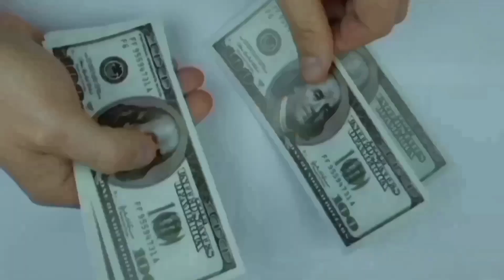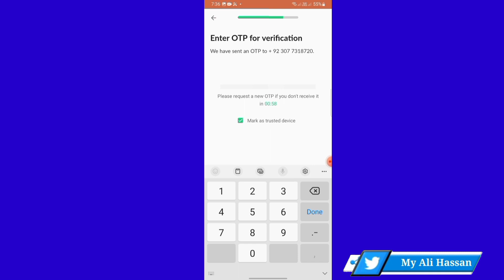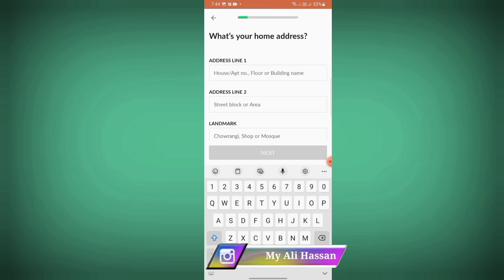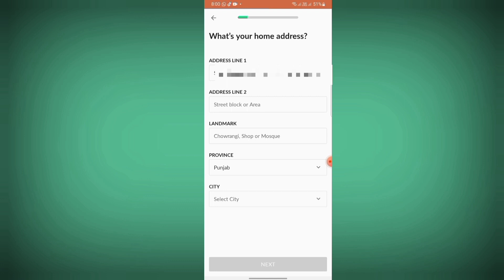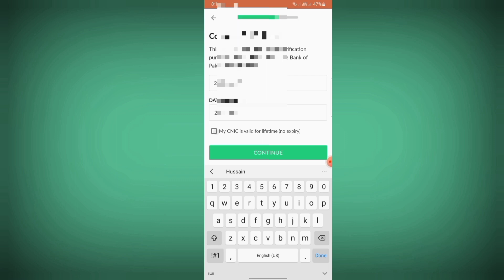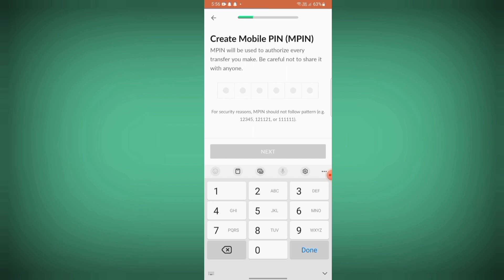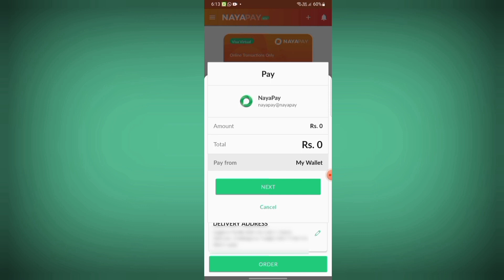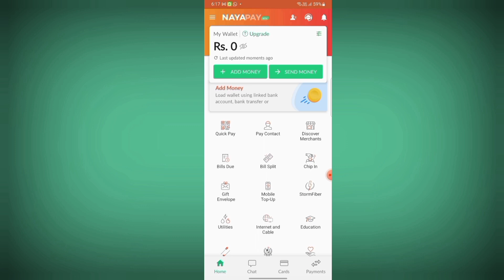Nayapay account kaise banaye, Naya Pay, Nayapay debit card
Aslamu Alaikum

Dosto Aaj Ki Video Aapko nayapay account banane ka tarika Ke Sabhi Features Ke Bare Me Bataya Gaya Hai Ummeed Hai Aapko Ye Video Bahut Pasand Aayega.

1. Nayapay app
2. nayapay account kaise banaye
3. nayapay debit card
4. nayapay account create
5. nayapay account verification
6. nayapay account verification failed

1. and click on the "Sign Up" button.

Create a strong password and confirm it.

Follow the instructions provided to complete the verification process.

Once your account is created and verified, you can log in to your NayaPay account and start using it to make payments and manage your finances.